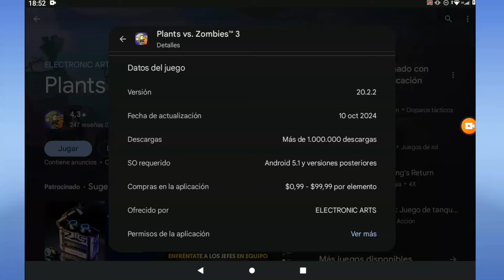DESCARGA YA! NUEVA ACTUALIZACIÓN 20.2.2 EN PLANTS VS ZOMBIES 3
En este vídeo tenemos un tutorial en español de Nueva Actualización Plants vs zombies 3?🏆versión 20.2.2💎Android y Emulador

Únete a nuestra comunidad de Facebook

0:10 Nueva versión 20.2.2